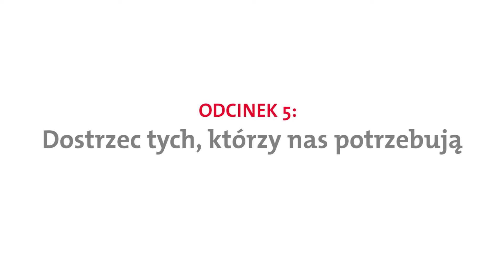Dostrzec tych, którzy nas potrzebują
Małgorzata Wiatr w wielkopostnym cyklu serwisu GOSC.PL